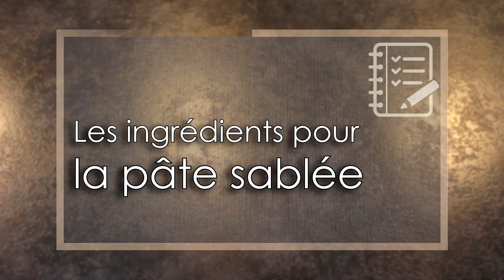Recette de Carrés au Citron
● Aujourd’hui je vous propose une recette de carrés au citron (ou lemon bars), un dessert très facile et rapide à réaliser !

● Ingrédients pour la recette (pour environ 9 carrés, moule de 20x20cm) :

● Pour la pâte sablée :
150g de farine (T55)
125g de beurre
30g de sucre glace
4 c. à c. de maïzena (10g)
½ c. à c. de sel

● Pour le flan au citron :
180ml de jus de citron
250g de sucre
3 c. à s. de maïzena (20g)
2 c. à s. de farine (15g)
6 œufs
Le zeste d’un citron

● A bientôt ! ♡